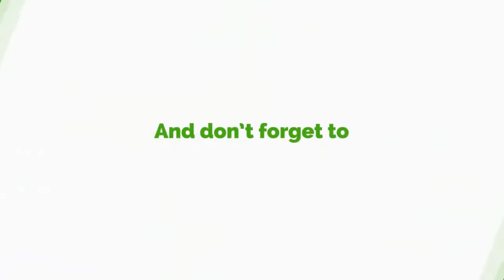Government Cannot Fight Galamsey Alone, He Needs To Involve Experts- Hon. Edward Enin